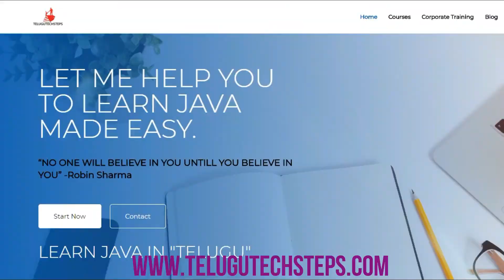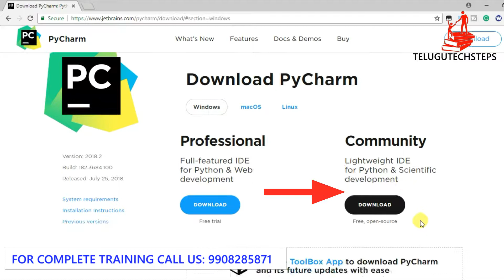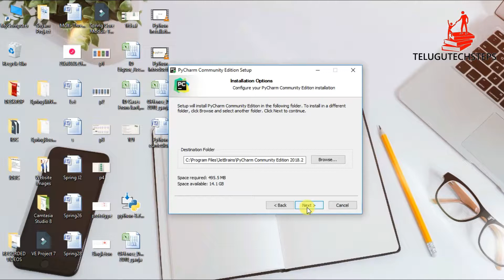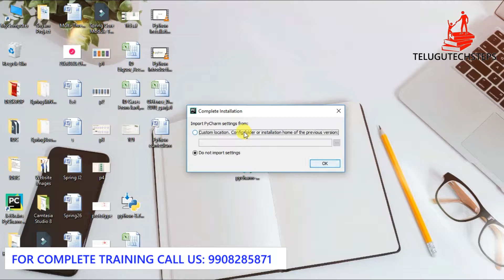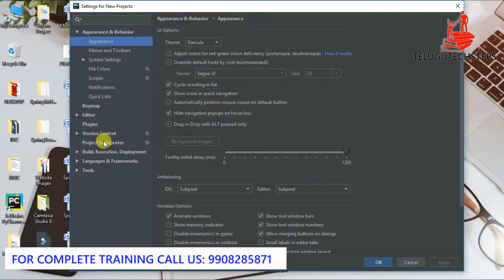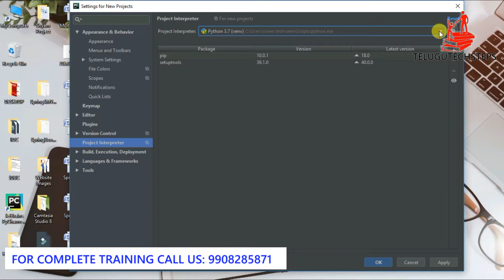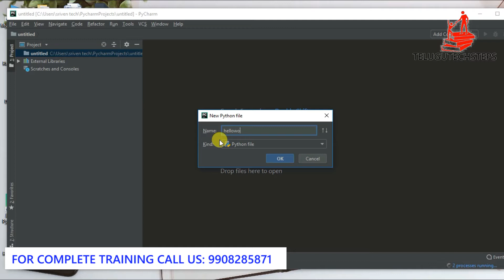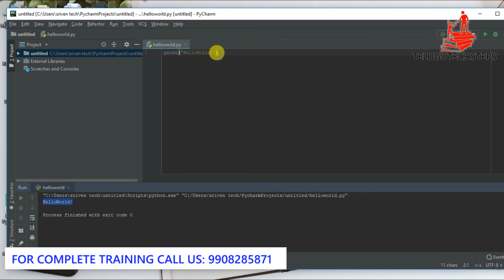Python Introduction class in Telugu for Beginners (2018)-PYCHRAM Installation Process IN TELUGU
ABOUT THIS VIDEO:

Python curriculum:
1) Language Fundamentals
2) Operators
3) Input and Output Statements
4) Flow Controls
5) Strings
6) List Data Structure
7) Tuple Data Structure
8) Set Data Structure
9) Dictionary Data Structure
10) Functions
11) Modules
12) Packages
Advance Python:
1) Exception Handling
2) Logging Module
3) Assertions
4) File Handling
5) OOP’S
6) Regular Expressions
7) Multi-Threading
8) Python Database Connectivity(PDBC)
9) Decorators
10) Generators
Project
  Real-time Project Course.
  First point I would like to say Learn Python is very very easy.
  It is Easy Programming Language than Java.
  In Few back C now Python..Why because it’s like our English.
  Python Person Get Job for Sure and it is also in Top MNC’S only.
  Python is a –High Level Programming Language.(Assemble Level Language, Machine Level Language those are called Low Level Language not Human Understanble Languages).
  C,C++,Java are Example for High Level Languages.
  Who is developed python “Guido van Rossam”.(Father of python 1989 NRI at Netherland)
  First Released at 1991 Feb 20th
  For Beginners it is Highly Recommended First Programming Language.

PyCharm is an integrated development environment used in PYTHON APPLICATION DEVELOPMENT specifically for the Python language. It is developed by the Czech company JetBrains.